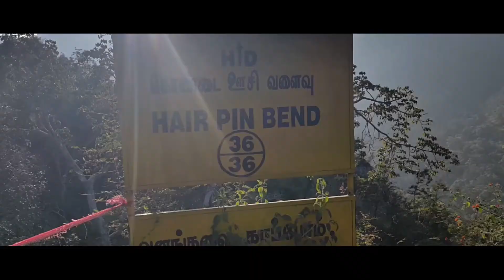Newyear_ride 2018(Teaser).. A Magicbus Ride